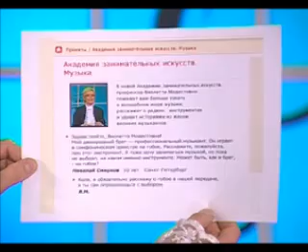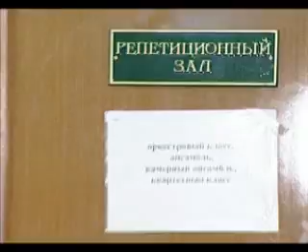Музыка 32. Гобой — Академия занимательных наук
Академия занимательных искусств. Музыка. Урок 32. Гобой.
В этом выпуске Виолетта Модестовна рассказывает о гобое: история, устройство, использование инструмента. Что общего между гобоистом и столяром? Встреча с педагогом Колледжа музыкально-театрального искусства Галины Вишневской.